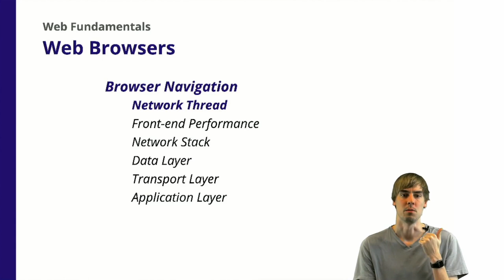4.1 Web Browsers - Browser Navigation - Introduction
Introduction to the different aspects of browser navigation, such as the network thread, front-end performance, and the network stack.